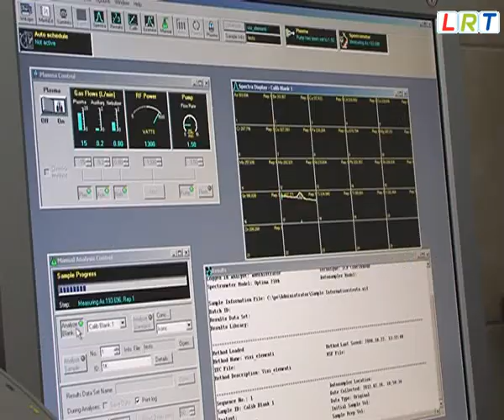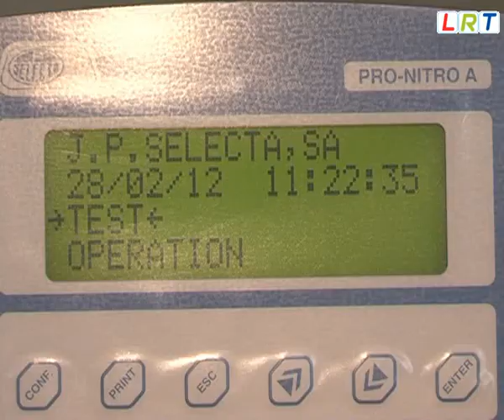Rēzeknes Augstskolā ar Eiropas finansējumu attīsta inženierzinātnes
Inženierzinātnes jauniešu vidū kļūst arvien populārākas, ja pirms pāris gadiem Rēzeknes Augstskolas inženieru fakultātē uz vienu studiju vietu  pretendēja 2,2 studenti, tad pērn 4.7 studētgribētāji. Piesaistot Eiropas Savienības līdzekļus tiks   uzlabota topošo inženieru apmācības kvalitāte, lai sagatavotu konkurētspējīgus speciālistus.